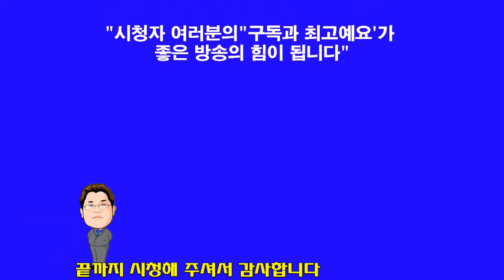길순종목사"찬양" 성령의 축제 3곡 연속 시청하기"(한빛세계선교방송)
길순종 목사  신앙상담 및 사역문의 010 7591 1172 설교(찬양)를 시청하신 후 구독 또는 최고예요를 꾹 누르시면 감사 하겠습니다 방송출연을 희망하시는 분 김선일목사 연락주세요 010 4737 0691
농협 한빛교회 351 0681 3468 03